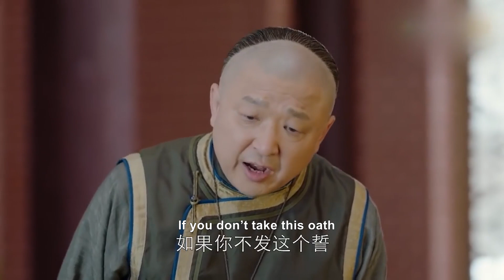叔叔們逼灰姑娘發誓永不改嫁，灰姑娘拒絕人生被掌控，當場甩臉走人ep43-3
💘【劇情介紹】nnhkyzy  ep43-3

【主演】
孫儷 Sun Li
陳曉 Chen Xiao
何潤東 Peter Ho
胡杏兒 Myolie Wu
俞灝明 Yu Haoming
謝君豪 Tse Kwan Ho

【播放列表】
👉💥女乞丐翻身變女首富——A female beggar turned into the richest woman：